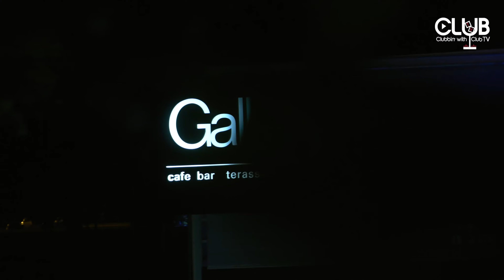TERRACE OPENING | GALLERY CLUB ZAGREB | 4K AFTERMOVIE | 25/05/16